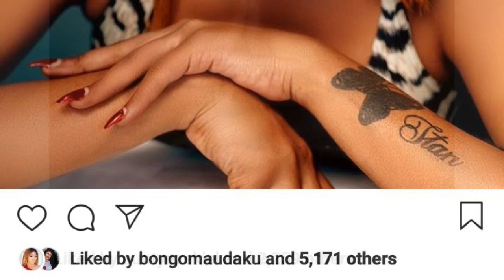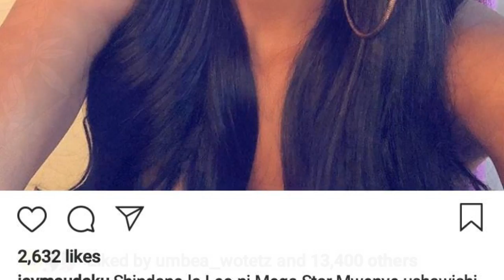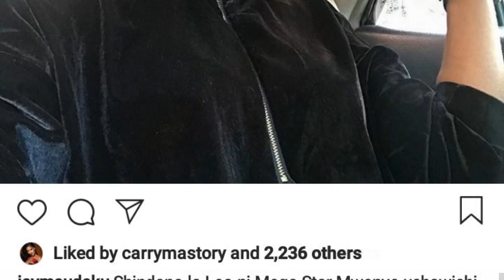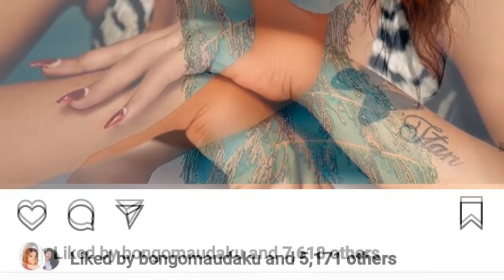JE WAJUWA!!?👆 YALIYOJILI KWA TANASHA,ZARI NA HAMISA KWENYE MASHINDANO YA STAA MWENYE USHAWISHI TZ..